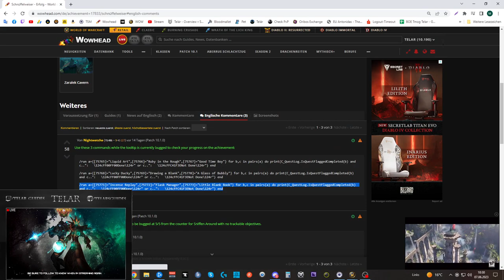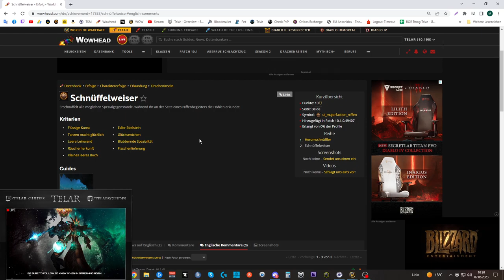Erfolgs Guide: [Schnüffelweiser]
/run a={[75765]="Liquid Art",[75766]="Ruby in the Rough",[75767]="Good Time Boy"} for b,c in pairs(a) do print(C_QuestLog.IsQuestFlaggedCompleted(b) and c..":   \124cFF00FF00Done\124r" or c..":   \124cFFC41F3ENot Done\124r") end

/run a={[75768]="Lucky Ducky",[75769]="Drawing a Blank",[75770]="A Glass of Bubbly"} for b,c in pairs(a) do print(C_QuestLog.IsQuestFlaggedCompleted(b) and c..":   \124cFF00FF00Done\124r" or c..":   \124cFFC41F3ENot Done\124r") end

/run a={[75771]="Incense Replay",[75772]="Flask Manager",[75773]="Little Blank Book"} for b,c in pairs(a) do print(C_QuestLog.IsQuestFlaggedCompleted(b) and c..":   \124cFF00FF00Done\124r" or c..":   \124cFFC41F3ENot Done\124r") end

Amazon (Games):